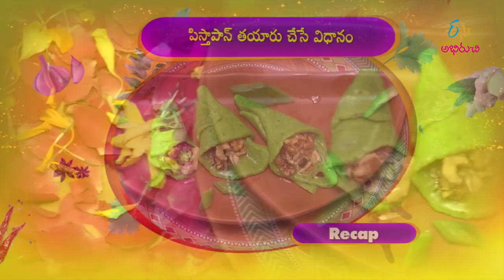Pistha Pan | Army Colnel Pradeep | Indian Kitchen | 15th August 2019 | ETV Abhiruchi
(independence Day  Spl)